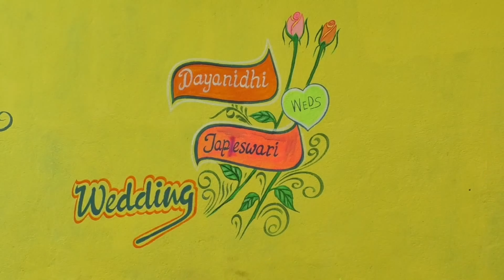Jay maa budha Raja pen palta and mod dahali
moddudahali